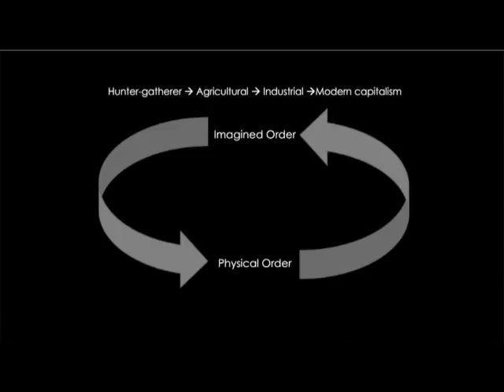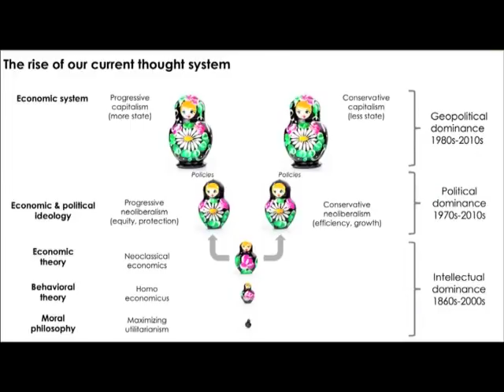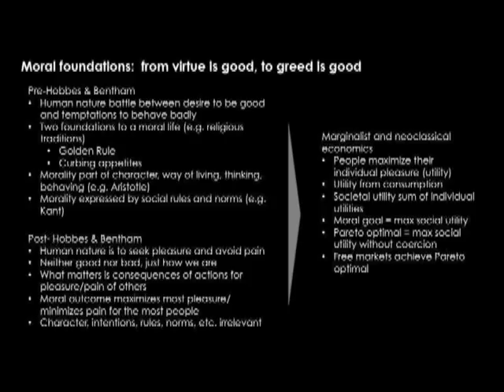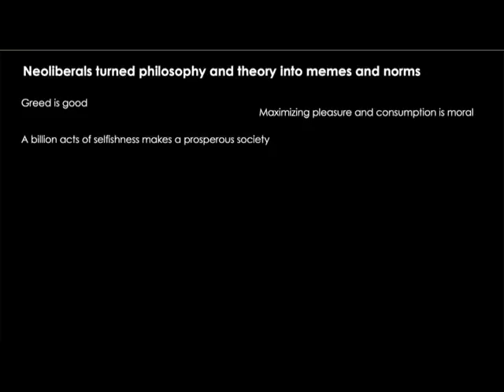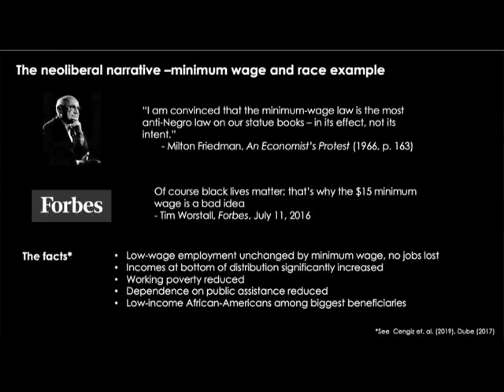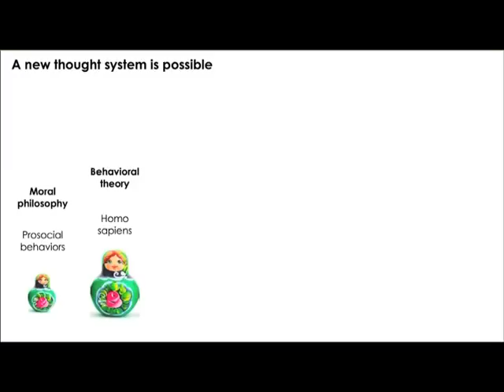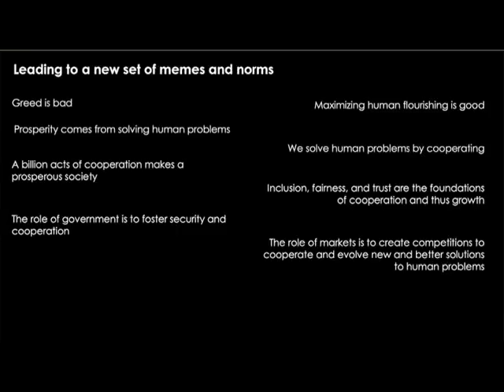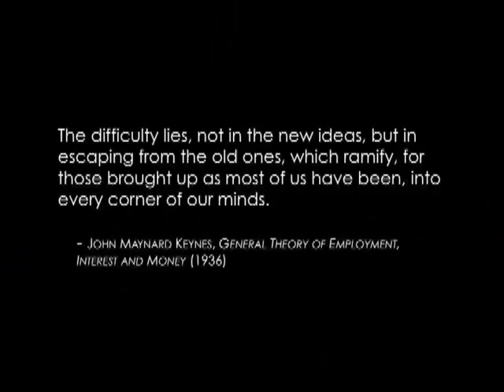Economic Transition: Eric Beinhocker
Economic Transition in the Anthropocene:  April 26, 2019